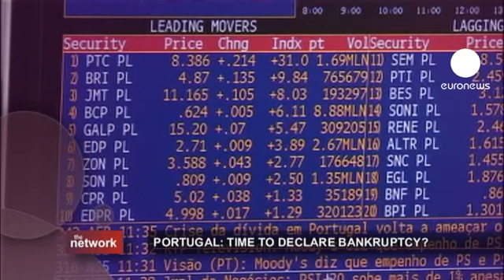euronews the network - EU bailouts under the spotlight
There is rising anger from workers fed up with wave after wave of austerity cuts. The street battles and the battles in the halls of power show a Europe deeply divided over how much financial pain to inflict in order to close gaping budget holes and increasing public debt.

As Portugal teeters on the edge of bankruptcy, the Lisbon government has finally sought help from the EU. The crisis has sent jitters through the markets driving Portugal's borrowing costs to record levels.